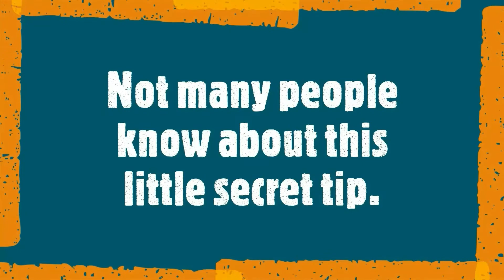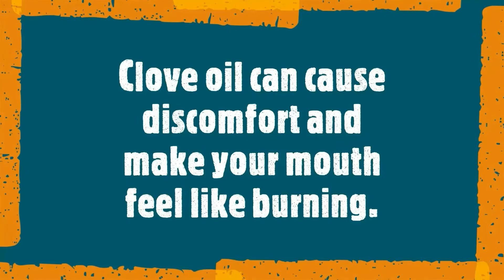How to treat swollen gums, bleeding gums at home.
Hey beautiful people, here is a video of how to treat swollen gums, bleeding gums at home, this treatment even removes bad breath.